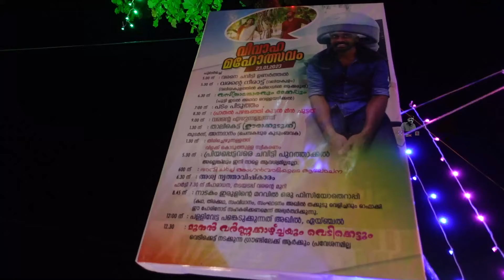ആ രാത്രിയിൽ പയ്യൻ ഉറങ്ങിയില്ല പടക്കങ്ങളുടെ സൗണ്ടുകൾ മാത്രമായിരുന്നു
jibin n
kuthirakulam thadatharikath veedu vellanad po kuthirakulam
kerala 695543